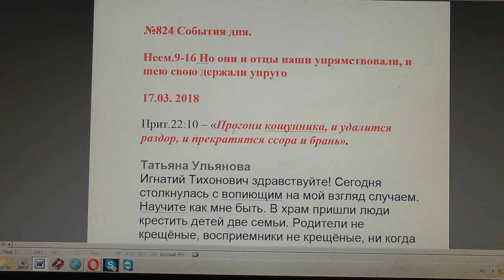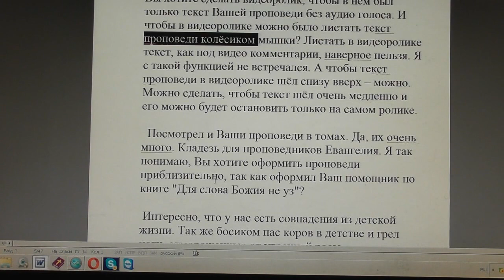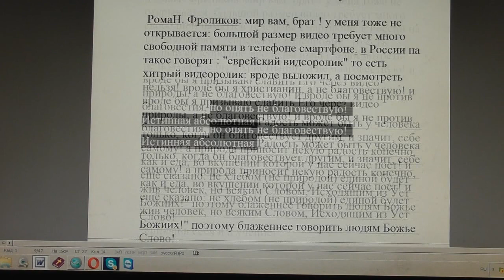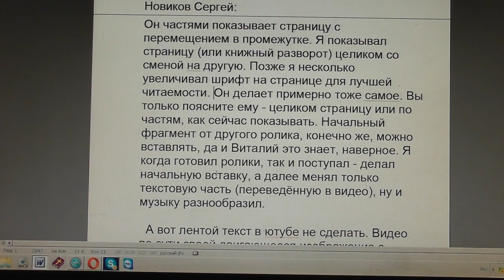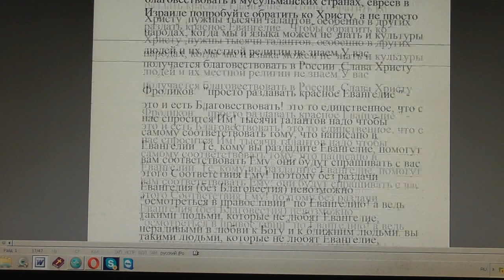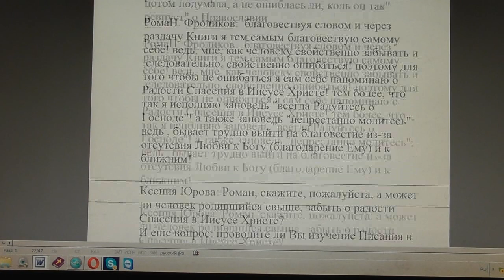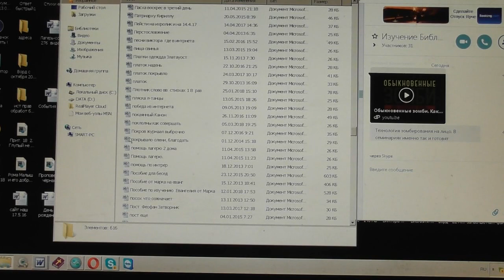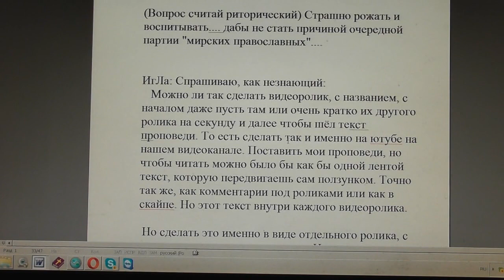№824. События дня. Неем. 9:16 Но они и отцы наши упрямствовали, и ... 17. 03. 2018